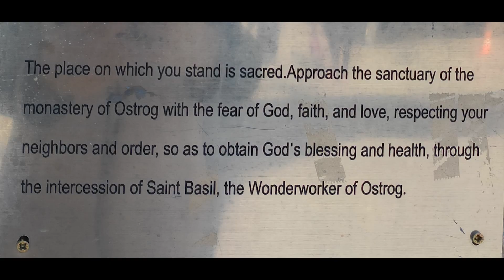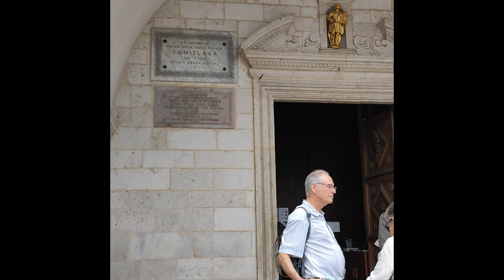מונטנגרו 2022 חלק ראשון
מיד לאחר הנחיתה מתחילים בנסיעה אל עבר בודווה, הפסקת קפה על שפת הים, ביקור בעיר העתיקה הנחשבת ליצירת מופת ארכיטקטונית ימי ביניימית ,ממשיכים בנסיעה על החוף, עוצרים לתצפית על האי היוקרתי סווטי סטפאן. ממשיכים בנסיעה אל אגם שקודר אל העיירה ויר פאזאר. שייט נעים ויפה על האגם, נופרים , חבצלות מיים וקורמורנים אויר טוב